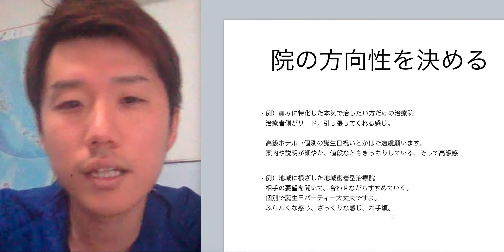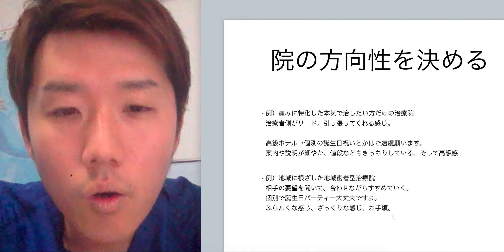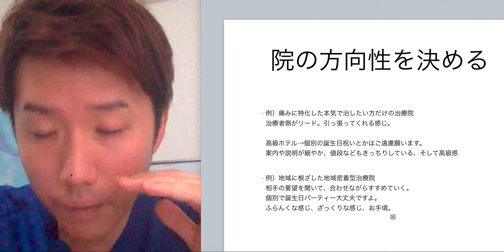治療院リピート戦略①院の方向性を決める